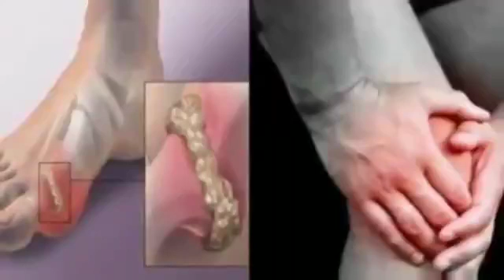Obat asam urat mujarab